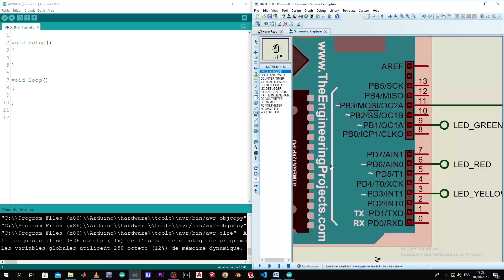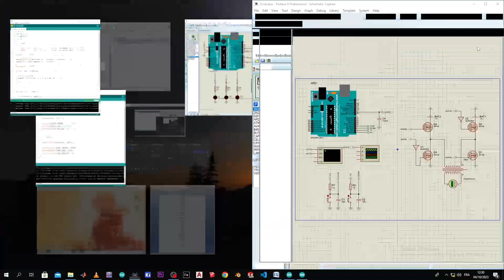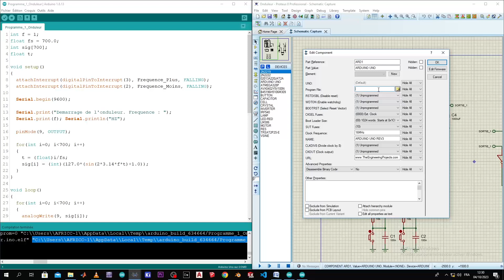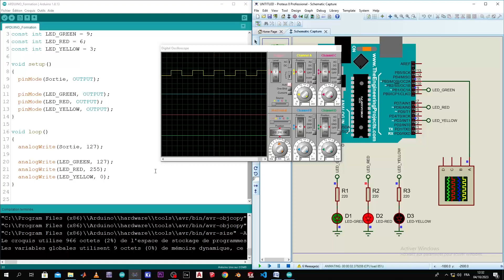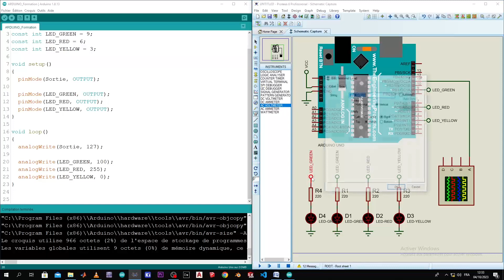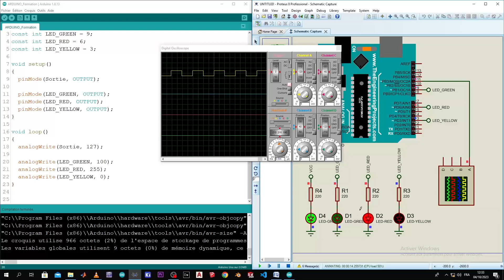Arduino #13 Sorties PWM analogiques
Nous introduisons ici l'utilisation pour la carte Arduino les sorties analogiques qui permettent selon la configuration de générer les signaux analogiques que ce soit des courbes, des sinusoïdes ou des "tout ou rien"